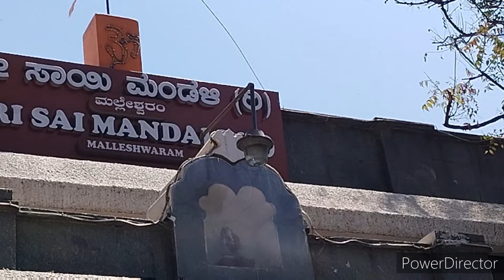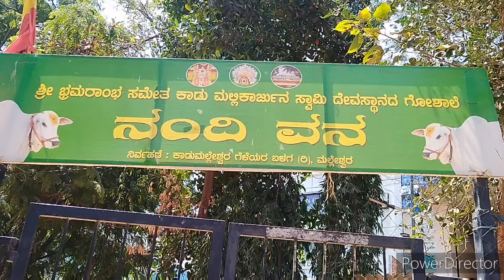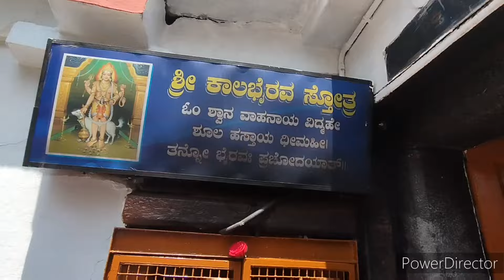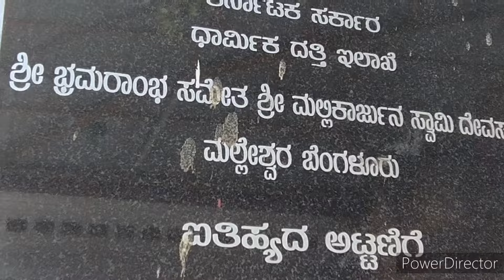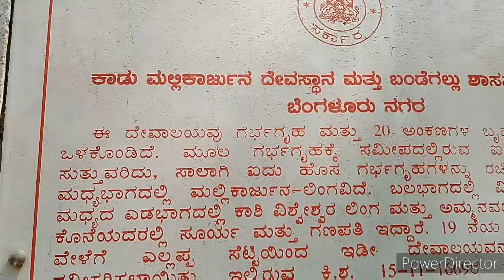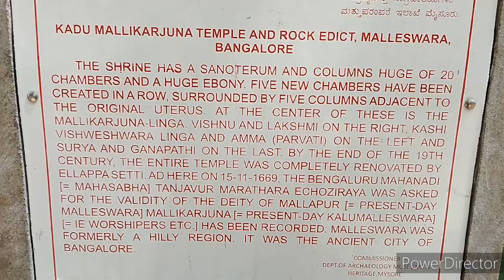ನಮ್ಮ bengaluru 🙏 ಮಲ್ಲೇಶ್ವರಂ ಇತಿಹಾಸದ ಜೊತೆ ಒಂದೊಳ್ಳೆ ಬಾಳೆ ಎಲೆ ಊಟ 🥰 histery related 👍